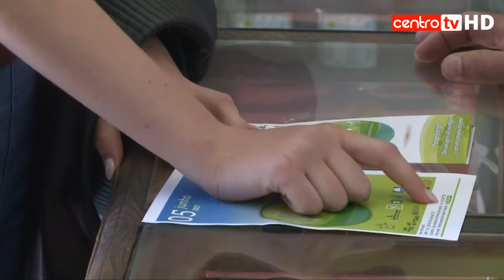Município de O. Hospital sensibilizou comerciantes para problemas ambientais